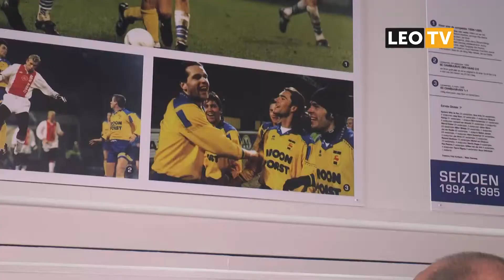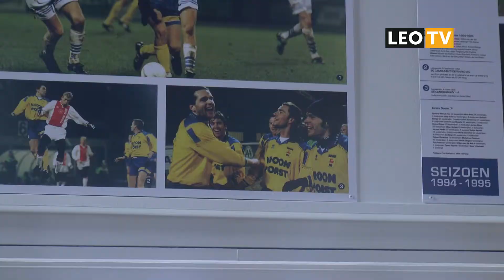Het Cambuur Gevoel: René van Rijswijk